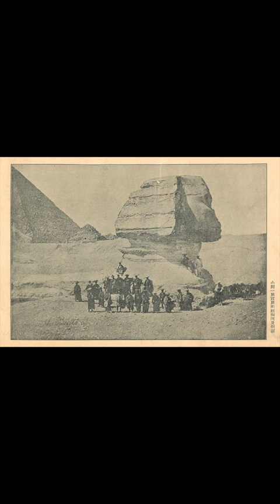Samurai In Egypt, 1864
Discover the fascinating story of a group of samurai who traveled to Egypt in 1864, taking a photo in front of the Great Sphinx. Sent by the Tokugawa shogunate on a mission to France to demand an end to the open-port status of Yokohama, these men were on a much larger mission than just sightseeing. At that time, Japan had closed its ports to all traders except the Chinese and Dutch, and had completely banned Christianity, seeking to enforce isolationist policies to preserve its traditions and culture. Despite visiting the Great Pyramids and the Sphinx, their mission was ultimately denied by the French, leading to a complete failure. However, just four years later, Japan underwent a remarkable transformation with the Meiji Restoration, opening its doors to Westernization and sparking rapid modernization, industrialization, and urbanization. Explore this fascinating chapter in Japanese history and learn how it shaped the country's future.

Key phrases: Samurai, Sphinx, Japan, Tokugawa shogunate, France, Yokohama, open-port, isolationist policies, Great Pyramids, Christianity, Meiji Restoration, Westernization, modernization, industrialization, urbanization.